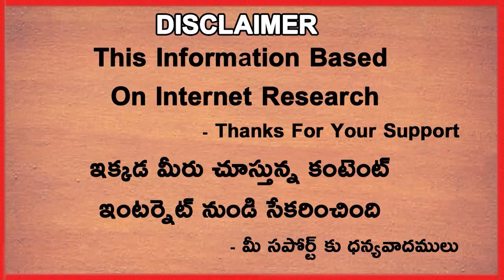Sunil Gavaskar Fires On Virat Kohli Comments | Telugu Buzz